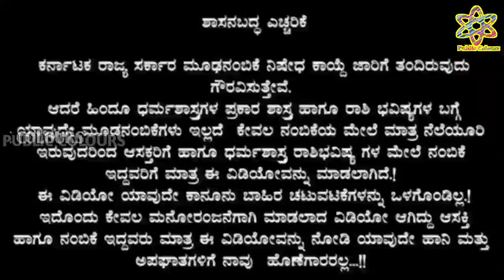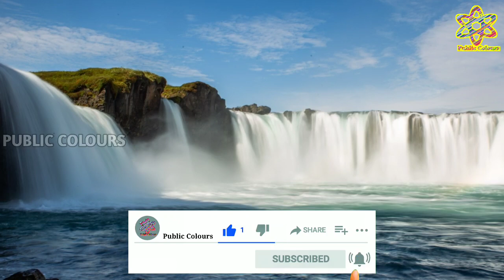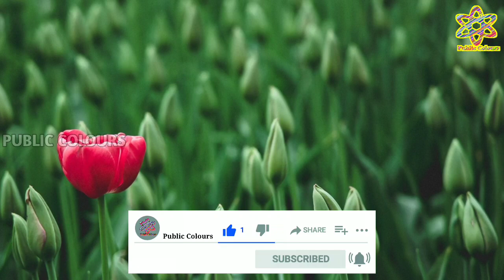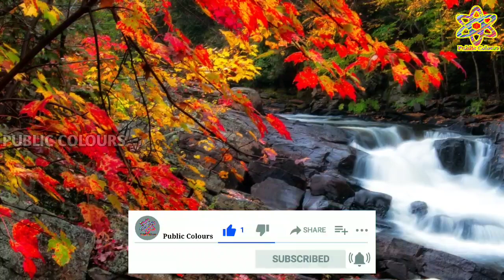Dina Bhavishya Today dailyhoroscope Rashi Bhavishya Today Astrology in kannada 1 November 2020 🔥🔥🔥